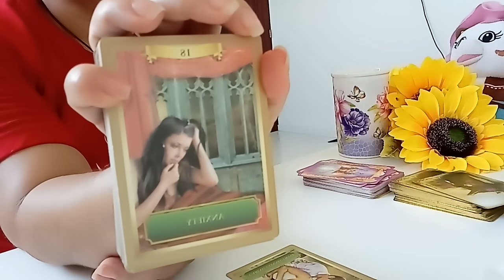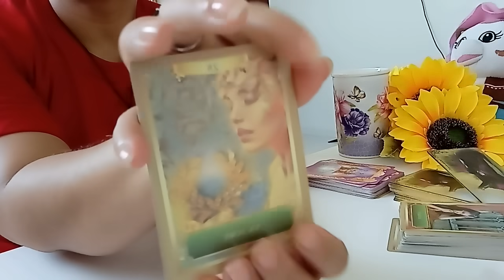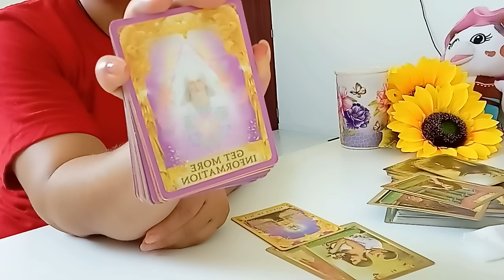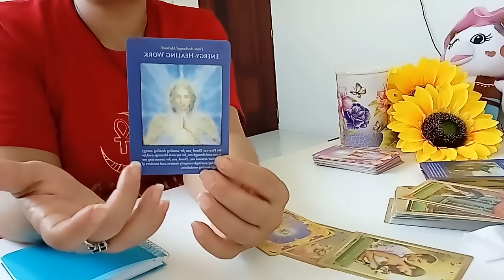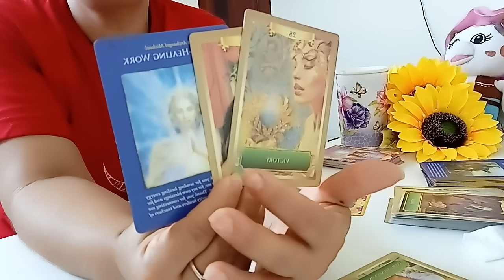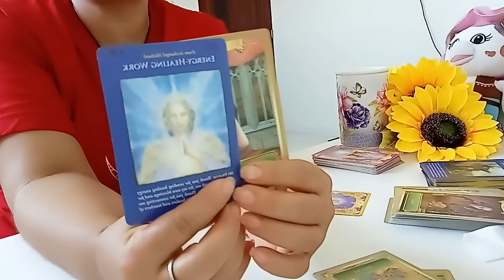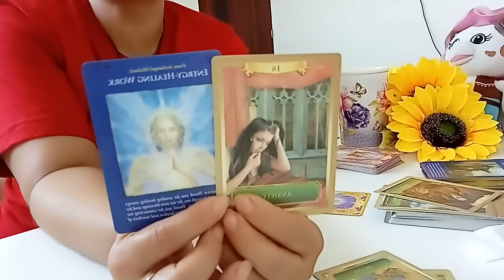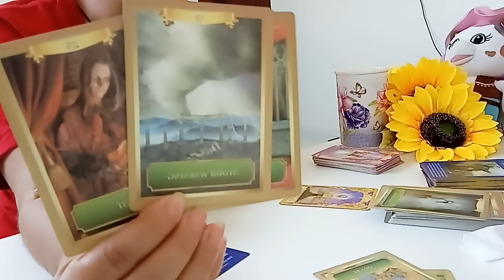MENSAJE DEL ALCANGEL MIGUEL PARA TÍ 💌❤️🙏💙👼🤍